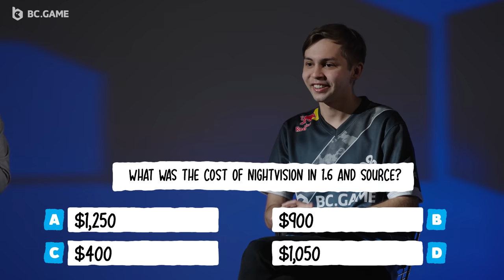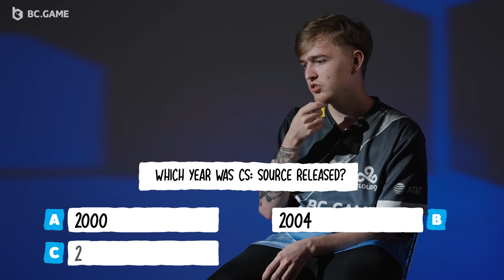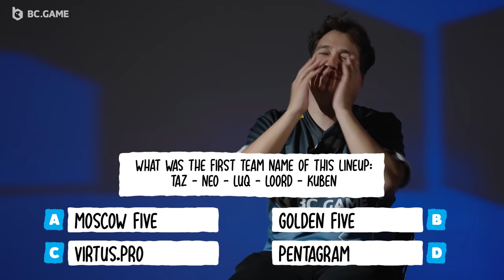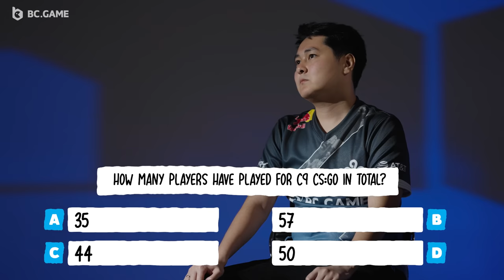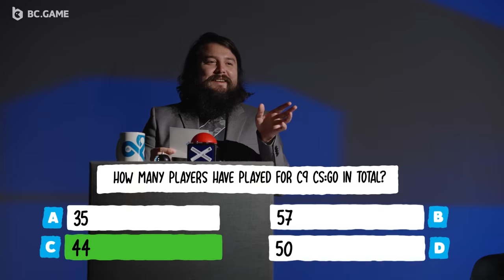How well does Cloud9 know the history of CS feat. mang0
Counter-Strike is a franchise with more than 20 years of history. How well do you think our squad knows it?

TIMESTAMPS
0:00 Intro
0:16 C4 arming code
1:00 Steam achievements
1:38 Nightvision cost
2:19 Mirage's old name
3:13 Who played for C9 the longest
3:58 Krakow Major Champion
4:25 CS: Source release
5:05 CS 1.6 SMGs
5:46 Original team name
6:48 C9 CS:GO player count